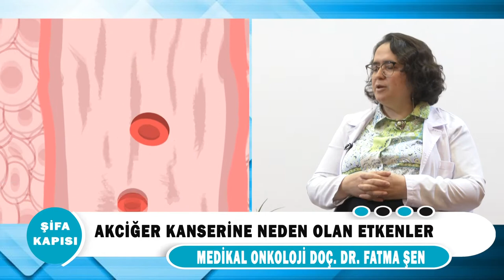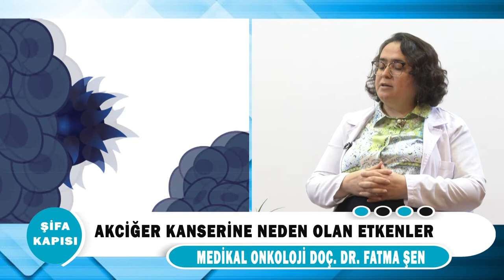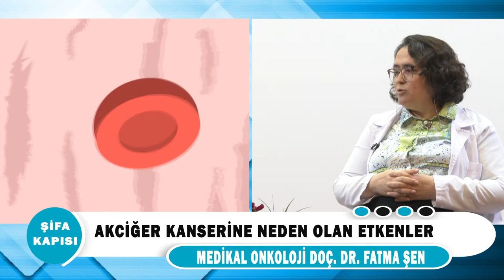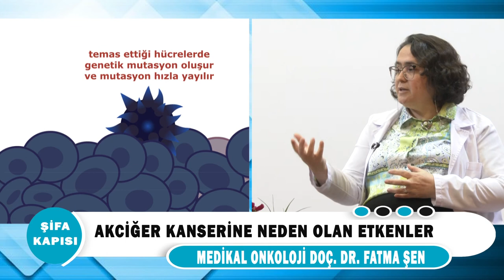Avrasya Hastanesi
Medikal Onkoloji Uzmanı Doç.Dr. Fatma Şen ''Akciğer Kanserine Neden Olan Etkenler? '' hakkında detaylı bilgiler veriyor.